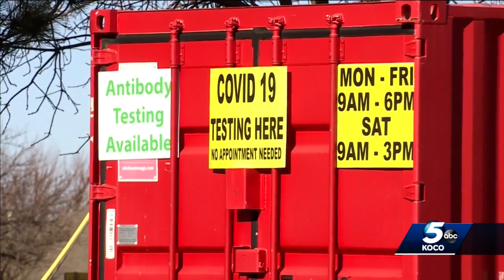Evan 6 p.m. herd immunity